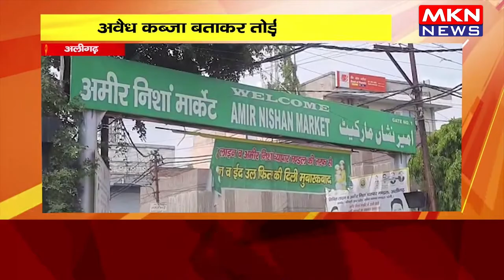अलीगढ़ -अवैध कब्जा बताकर तोड़ी दुकान, व्यापारी और नगर निगम अधिकारी की नोकझोंक